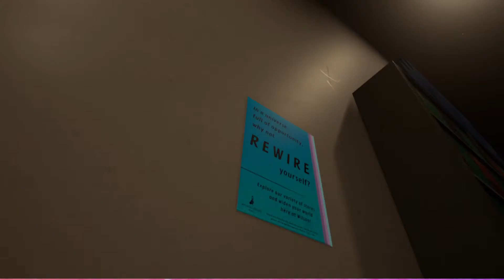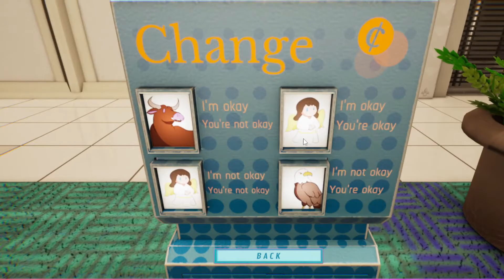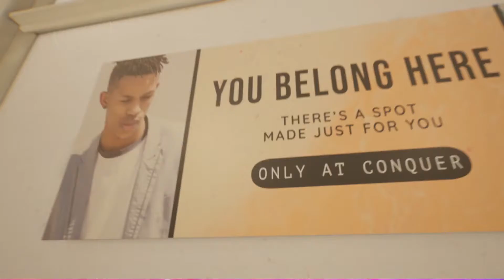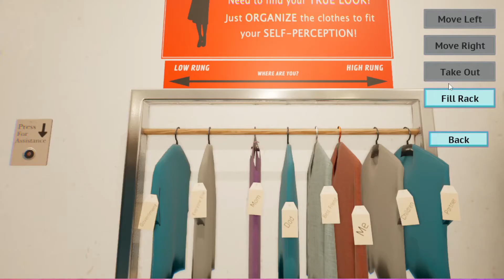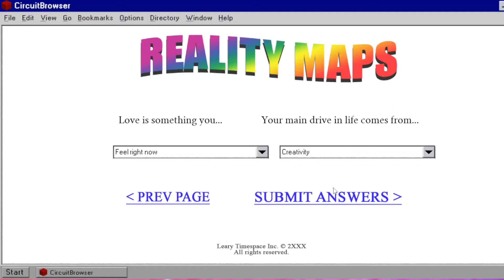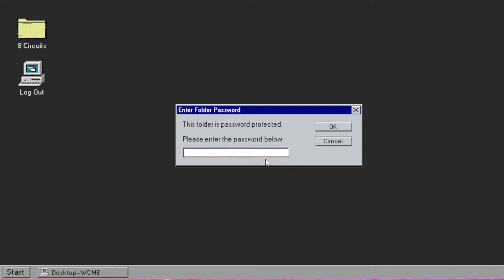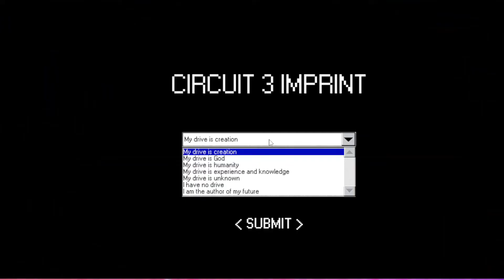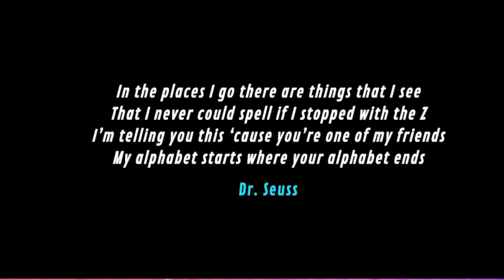Suzi plays Self Checkout Unlimited Part 3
Suzi's doing another play through of Self Checkout Unlimited.  This time the visuals aren't cropped weirdly and I think the sound is balanced a little better, and Suzi isn't half convinced that it's a horror game.  Woo!

I'm also a bit of a dabbler in Game Development.  If you want to play some of my games you can for free over